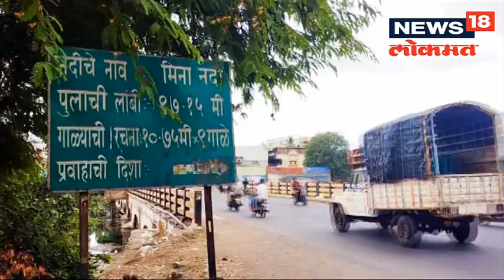Junner Water Problem | शेतकऱ्यांची अर्थव्यवस्था धोक्यात येणार | Marathi News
Junnerwater Junnerfarmers marathinews18 maharashtranews18 marathibatmyanews18 News18 India’s leading News Network, and the Lokmat Group, Maharashtra’s leading Newspaper group, present News18Lokmat (formerly- IBN-Lokmat ) - a 24-hour Marathi News and Current Affairs Channel. The legacy of these two renowned media powerhouses will give News18Lokmat a sense of immense credibility as well as access to a vast audience base. Going on air from April 6, News18Lokmat will be a world-class credible News channel for the highly aware and conscious ‘Progressive Marathi’.